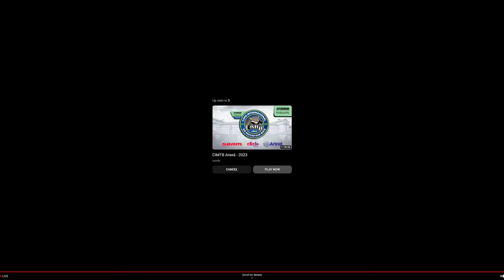CIMTB ARAXÁ - 2023 - 16/04/2023 - CBMM (Companhia Brasileira de Metalurgia e Mineração)